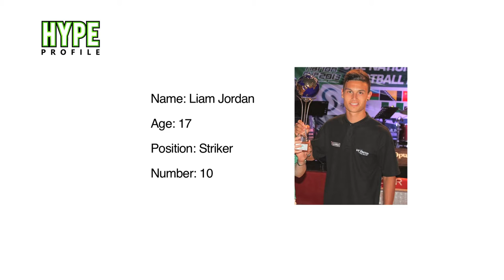Liam Jordan's Hype Profile Video